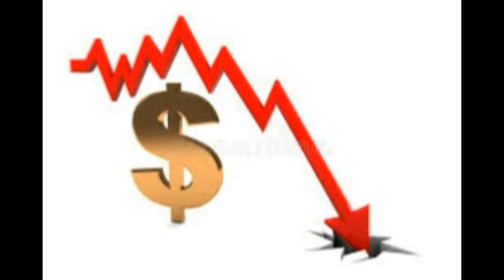Dagaalka saddexaad ee adduunka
sida uu ku bilaabmayo, cidda bilaabaysa, cidda lagu bilaabayo, dhibbanaha ugu weyn ee ku kadsoomaya iy dawladda noqon-doonta quwadda adduunka